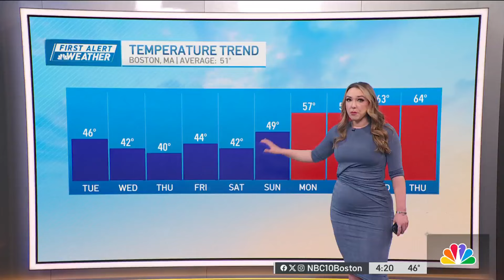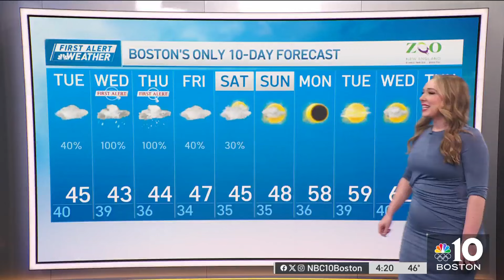Rain — and snow? — headed to the Boston area this week | Latest storm forecast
Up to 5 inches of snow are possible from a winter storm headed to the Greater Boston area — here's what we know right now, as a rainy stretch looms.

Overnight Monday night: Dry night. Lows in the upper 30s. Tuesday: Cloudy skies, on shore wind. Highs in the 40s. Wednesday: First Alert Day. Morning sprinkles. Afternoon showers. Highs in the low 40s. Thursday: First alert day. Rain continues. Winds gust 30-40 mph with the chance for morning coastal flooding.